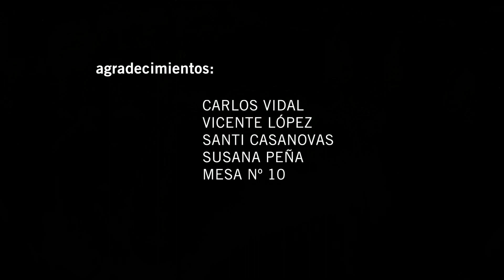RESUMEN DesertRun Parte 03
Este es un resumen de 5 minutos de la tercera parte de nuestra experiencia en la Desert run. tenemos la serie completa en